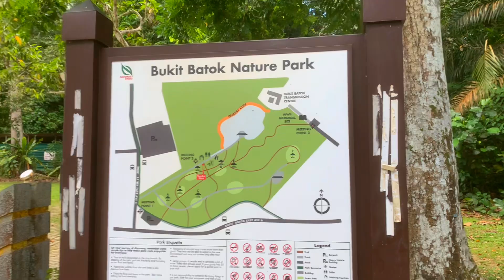EXPLORING BUKIT BATOK NATURE PARK | SINGAPORE | ඒක බලන්නම ඕන තැනක්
Bukit Batok Nature Park

Popular with nature lovers and runners, the Bukit Batok Nature Park offers meandering paths through the scenic forest. As you walk along the footpaths, you’ll reach look-out points – some reaching more than 10 storeys high – all of which provide breathtaking views of the surrounding areas.